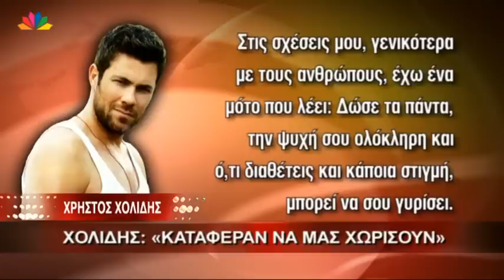8.8.13 - Χολίδης: "Κατάφεραν να μας χωρίσουν"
Μεσημεριανό δελτίο ειδήσεων, Πέμπτη 8 Αυγούστου, με την Κατερίνα Παπακωστοπούλου.
"Χολίδης: "Κατάφεραν να μας χωρίσουν"